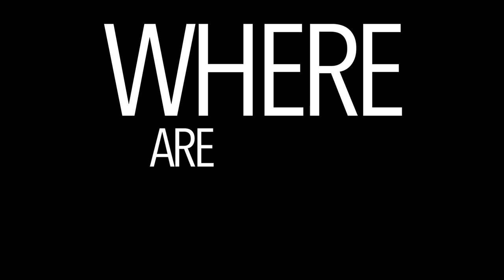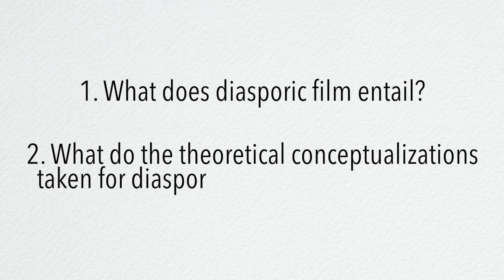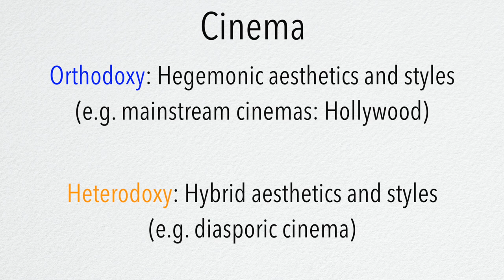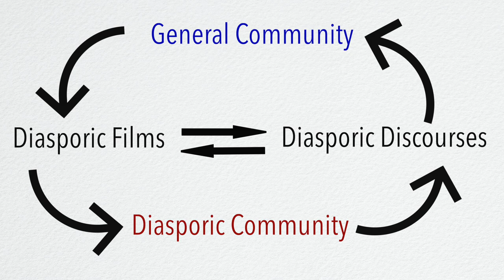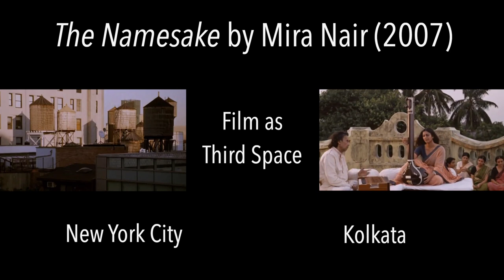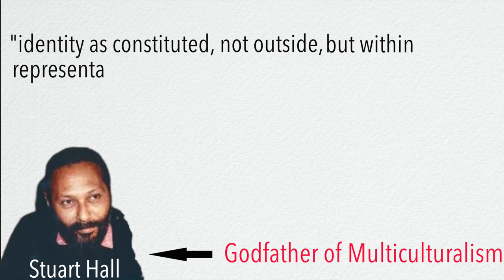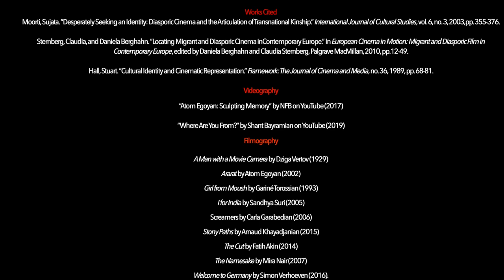Ep 2: A Somewhat General Overview of Diasporic Cinema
This episode follows conceptualizations about diasporas from the previous episode. It generally focuses on three characteristics that diasporic cinema embodies. It is important to note that this list is not exhaustive. Episode 2 of the series.

The information is highly based off of Daniela Berghahn and Claudia Sternberg's chapter "Locating Migrant and Diasporic Cinema in
Contemporary Europe" found in the edited book European Cinema in Motion: Migrant and Diasporic Film in Contemporary Europe.

Ibrahim Maalouf - "Beirut"

Shant Bayramian - 2019

of another in sone circumstances, such as for commentary,
 criticism, news reporting, or educational use.